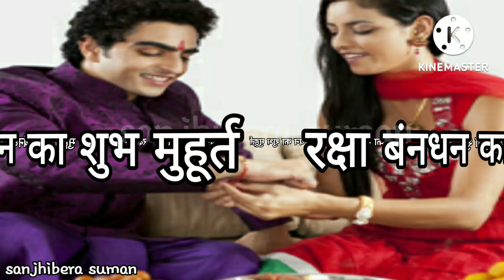रक्षाबंधन कब है 2022 में। सावन के सोमवार कब से शुरू है।रक्षा बंधन का शुभ मुहूर्त।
रक्षाबंधन कब है 2022 मे
सावन के सोमवार कब से शुरू है
रक्षा बंधन का शुभ मुहूर्त

2022 में रक्षाबंधन कब है 2022 में रक्षाबंधन कब है?

पं प्रदीप मिश्रा अचूक उपाय
पं प्रदीप मिश्रा जी